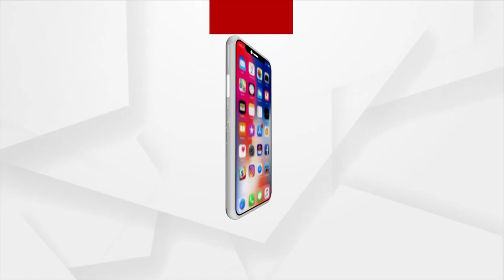Indian Students Struggle to Reach Ukraine-Poland Border, Only to find Long Queues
It was not easy to get out of war-torn Ukraine and reach India via Poland. Listen to the Indian student's Struggle in the War Crisis.